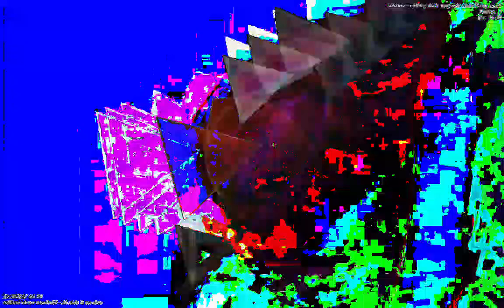[EPILEPSY WARNING] Movie 23 01 13 19h33m34s